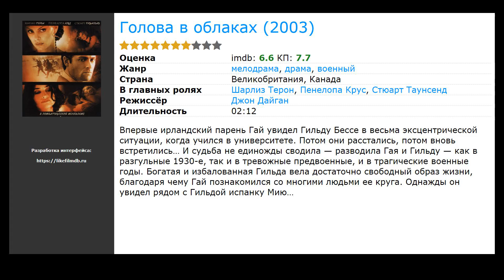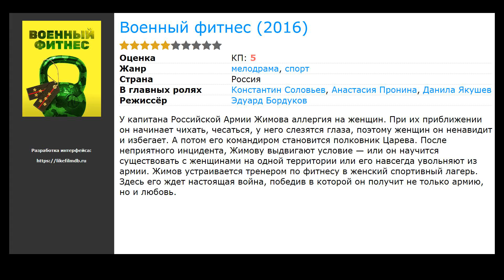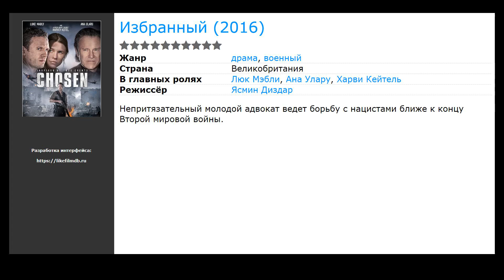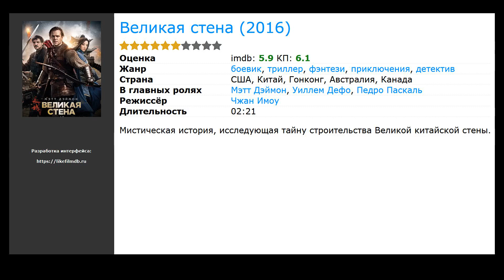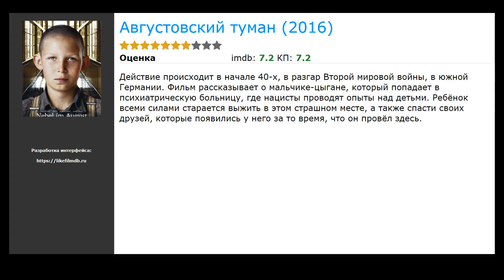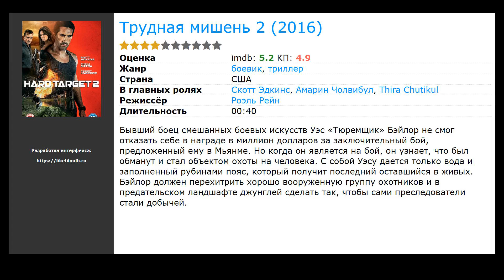20 лучших фильмов, похожих на Холодная гора (2003)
Список фильмов, которые по мнению зрителей похожи на Холодная гора (2003):

00:00 Вступление
00:10 Легенды осени (1994) / жанр: драма, мелодрама, вестерн / в главных ролях: Брэд Питт, Энтони Хопкинс, Эйдан Куинн
00:21 Австралия (2008) / жанр: драма, мелодрама, приключения / в главных ролях: Хью Джекман, Николь Кидман, Брэндон Уолтерс
00:35 Посланник (2009) / жанр: драма, мелодрама, военный / в главных ролях: Бен Фостер, Вуди Харрельсон, Саманта Мортон
00:48 Голова в облаках (2003) / жанр: драма, мелодрама, военный / в главных ролях: Шарлиз Терон, Пенелопа Крус, Стюарт Таунсенд
01:01 Долгая помолвка (2004) / жанр: драма, мелодрама, детектив / в главных ролях: Одри Тоту, Гаспар Ульель, Доминик Пинон
01:14 Военный фитнес  (2016) / жанр: спорт, мелодрама / в главных ролях: Константин Соловьев, Анастасия Пронина, Данила Якушев
01:30 Возвращение на родину (2016) / жанр: драма / в главных ролях: Кан Ха-на, Чхве Ри, Сон Сук
01:50 Джекпот  (2016) / жанр: драма, история / в главных ролях: Чан Гын Сок, Лим Джи Ен, Чон Кван Рёль
02:06 Одержимость (2016) / жанр: драма, мелодрама / в главных ролях: Таран Баджадж, Маной Бакши, Madhuri D. Bandiwedkar
02:22 Трещина (2016) / жанр: ужасы, фантастика, триллер / в главных ролях: Кен Фори, Катарина Час, Монте Маркэм
02:38 Избранный (2016) / жанр: драма, военный / в главных ролях: Люк Мэбли, Ана Улару, Харви Кейтель
02:54 Антропоид (2016) / жанр: триллер, военный, биография / в главных ролях: Джейми Дорнан, Киллиан Мёрфи, Шарлотта Ле Бон
03:07 Великая стена (2016) / жанр: триллер, детектив, фэнтези / в главных ролях: Мэтт Дэймон, Уиллем Дефо, Педро Паскаль
03:19 Другой мир: Войны крови (2016) / жанр: ужасы, боевик, фэнтези / в главных ролях: Кейт Бекинсейл, Тео Джеймс, Тобайас Мензис
03:38 Поезд в Пусан (2016) / жанр: боевик, триллер, ужасы / в главных ролях: Гон&nbsp;Ю, Ма Дон Сок, Чжон Ю Ми
04:06 Команда уничтожить (2016) / жанр: ужасы, фантастика, боевик / в главных ролях: Ванесса Кирби, Дэвид Аджала, Майк Ноубл
04:24 Ван Хельсинг  (2016) / жанр: ужасы, фэнтези, боевик / в главных ролях: Келли Овертон, Кристофер Хейердал, Винсент Гэйл
04:40 Августовский туман (2016) / жанр: ужасы, фэнтези, боевик / в главных ролях: Иво Пицкер, Себастьян Кох, Томас Шуберт
04:53 Волынь (2016) / жанр: военный, драма, история / в главных ролях: Яцек Брачак, Лех Дыблик, Аркадиуш Якубик
05:06 Трудная мишень 2  (2016) / жанр: боевик, триллер / в главных ролях: Скотт Эдкинс, Амарин Чолвибул, Thira Chutikul